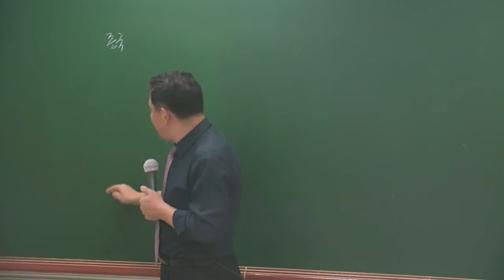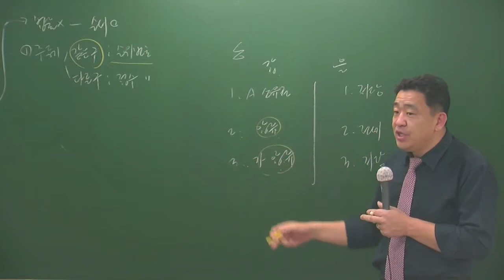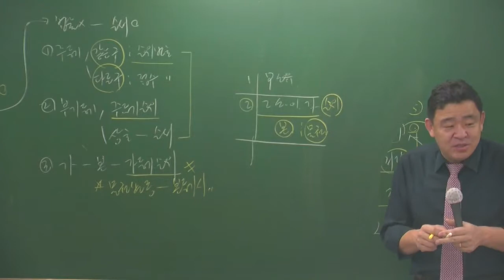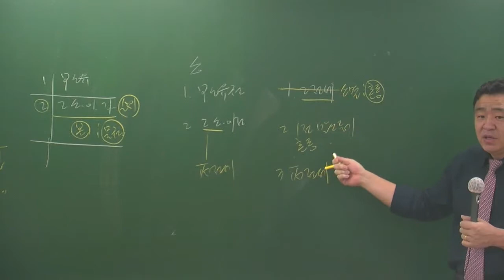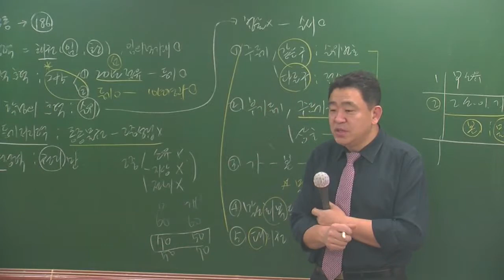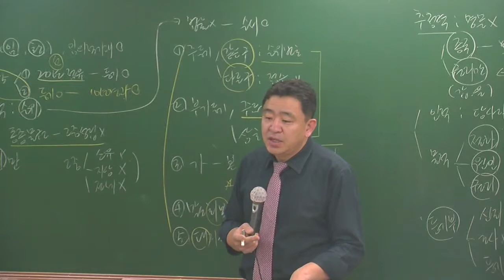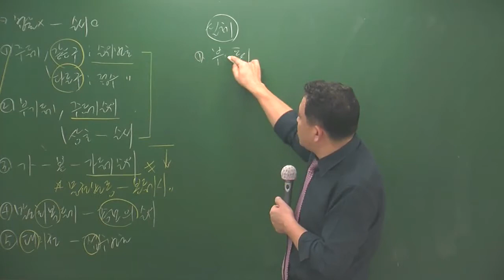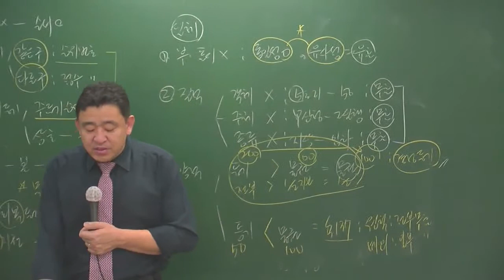공시법3-1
3월 고급과정